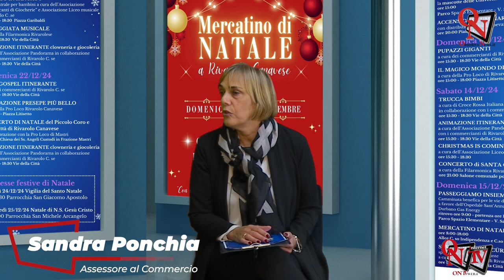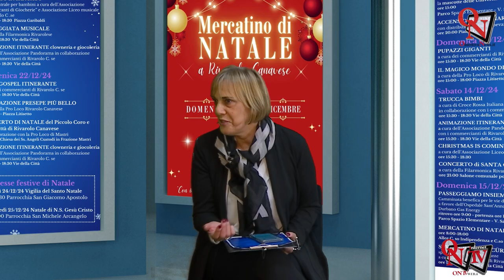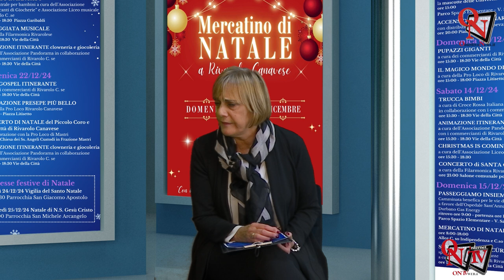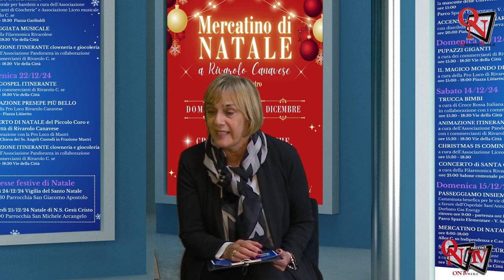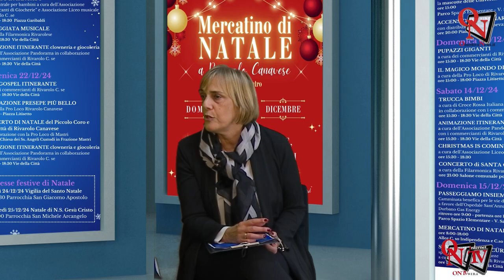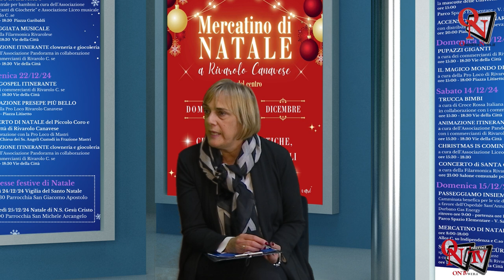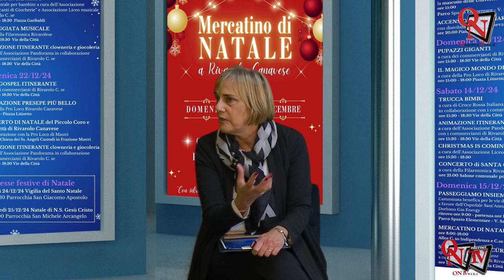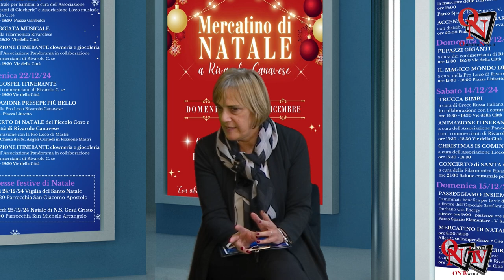RIVAROLO CANAVESE - Tanti eventi in città per questo Natale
Intervista:
Marina Vittone - Vice Sindaco e Assessore alla Cultura;
Sandra Ponchia - Assessore al Commercio